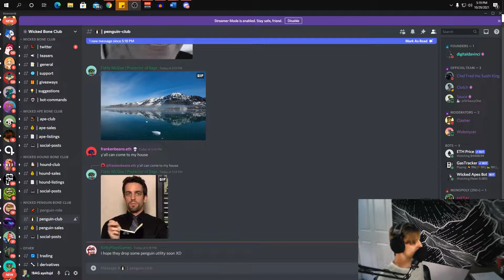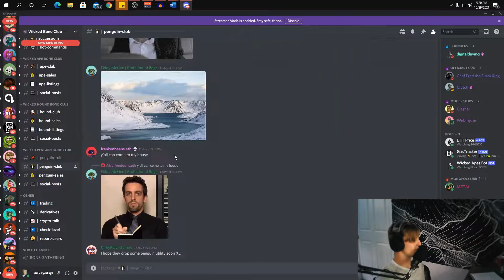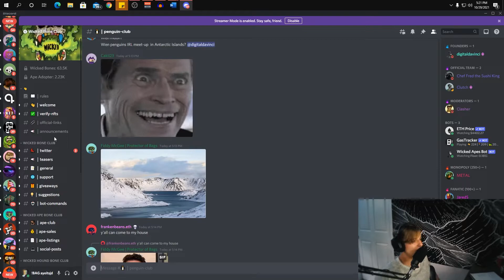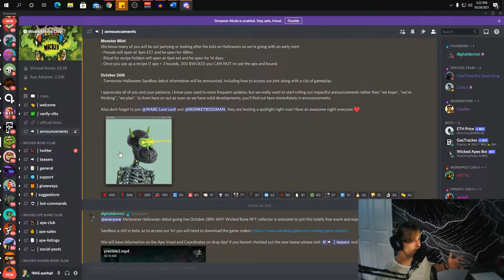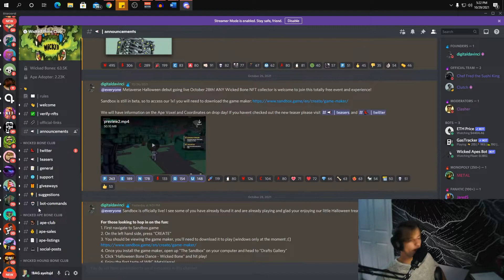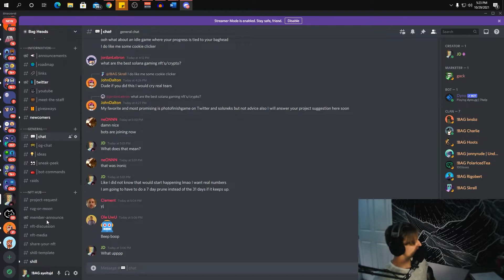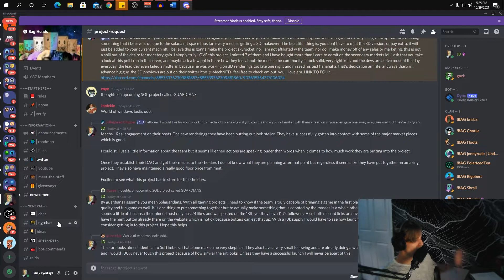WBC MESSED UP BIG! SHOULD HAVE NEVER DROPPED PENGUINS. NO UTILITY YET AT ALL! (will it recover?)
If you enjoy my work, come check out the Bag Heads Twitter and check out the official Bag Heads Discord!

BAG HEADS!

Discord (Rug or Moon Sheet HERE)

ME!

Email for paid promotions.